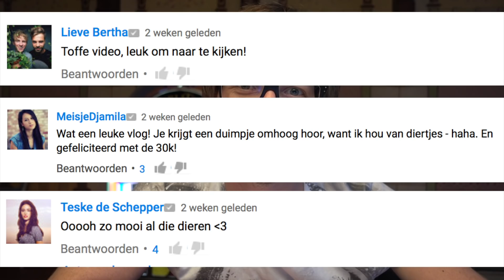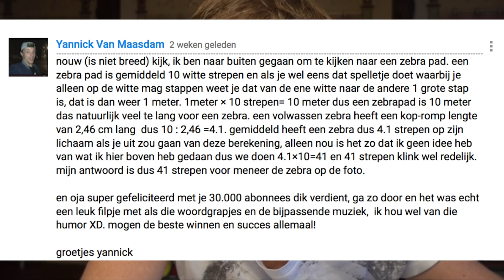GIELS #40 Baantje in de Youtube wereld!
Heb je tijd?
Ben je goed in het maken van een trailer, thumbnails en misschien zelfs wel montage...? Stuur me je materiaal, voorbeeld, trailer oid op en misschien heb ik een baantje voor je in de Youtube Wereld!

Check hier alle GIELS Youtube afleveringen
Check hier alle GIELS Serious Request vlogs

GIELS Snapchat: Giel3fm

Laat je commentaar achter. Wat kan beter, leuker, stommer?

GIELS is de zoektocht van 3FM DJ Giel Beelen in de Youtube wereld. Zo had ik ontmoetingen met

Ik was op het event van Giel, Thomas en Stefan van StukTV waar ik ook tips kreeg van EenhoornJoost

Enzo Knol en Dee had ik al eerder gesproken op de Youtube Gathering maar waren ook ff bij me in de studio
En nog vele andere Youtubers passeerden de revu.

Wie moet ik zeker nog bezoeken?